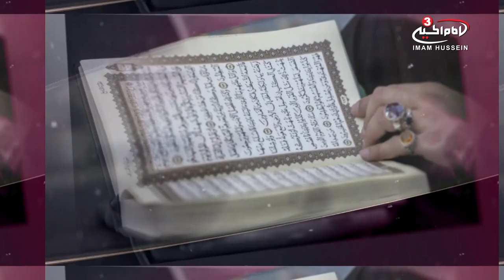Teaching & Learning the Holy Quran by Sh Mustafa Akhound - S1 E3